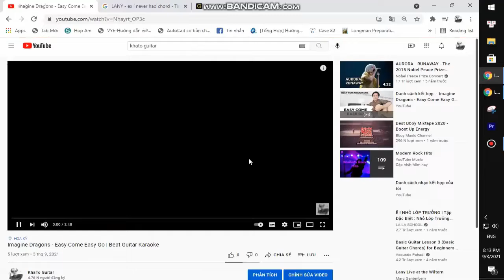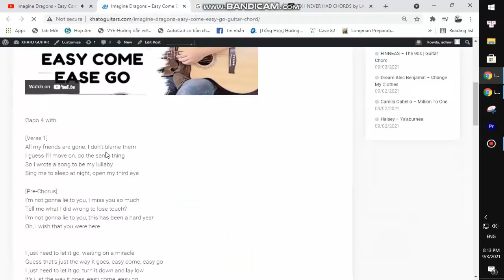Jessie Murph - Pray | Guitar Tutorial